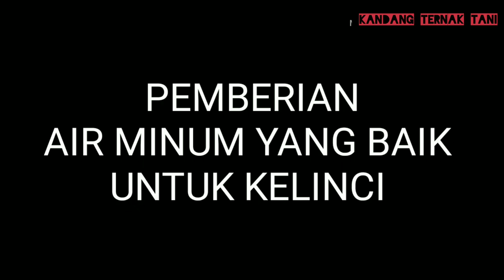Tanya jawab vitamin pakan dan minum yang baik untuk Kelinci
Assalamu'alaikum Wr.Wb

ketemu lagi di channel kandang ternak tani,
Ini adalah Sebuah video Tanya jawab seputar Pakan dan minum yang baik untuk kelinci .
di video ini akan di jelaskan Cara memberi pakan dan minum yang baik untuk kelinci, dari cara memberi minum kelinci, jenis minuman kelinci, waktu yang baik minum kelinci sampai pemberian pakan yang baik untuk kelinci. jadwal memberi pakan kelinci, vitamin untuk kelinci dll.
simak terus Video nya sampai selesai biar temen-temen faham karena penjelasan tentang cara memberi pakan dan minum yang baik untuk kelinci Ini di berikan oleh dokter hewan dari dinas pertanian dan peternakan kabupaten Pemalang pada sesi Tanya jawab di acara triwulan ngopi bareng FORKOM PKPS ke 3 di Wisata curug sijajar desa badak kecamatan belik kabupaten Pemalang yang Dihadiri oleh Dinas pertanian dan peternakan kabupaten Pemalang.

Semoga video ini bermanfaat buat temen-temen peternak kelinci khusus nya untuk Peternak kelinci pemula.